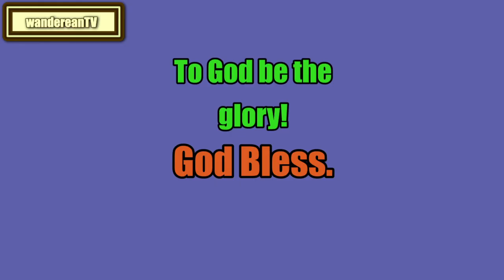Chapter 24 - LITTLE WOMEN ||| Louisa May Alcott